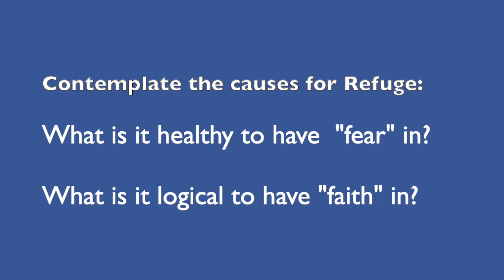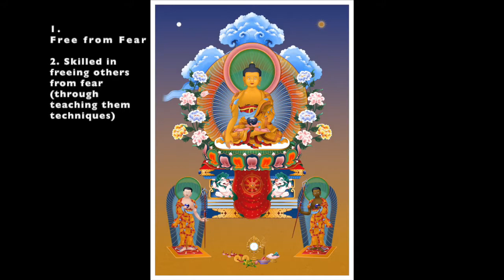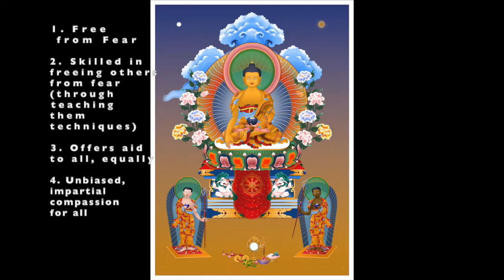C1_Refuge Meditation_Lam Rim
Refuge Meditation_15 Minutes